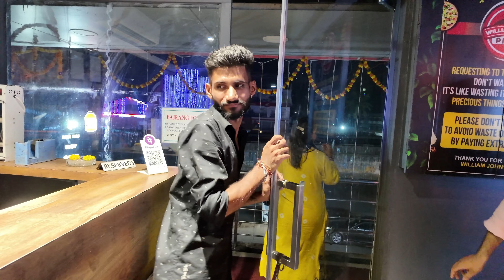moj masti||yahi to zindagi hai